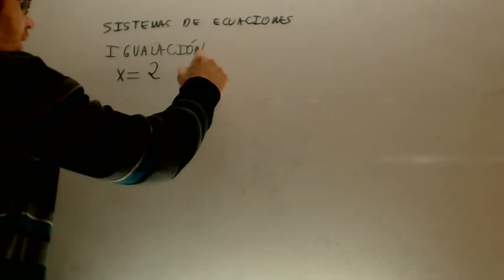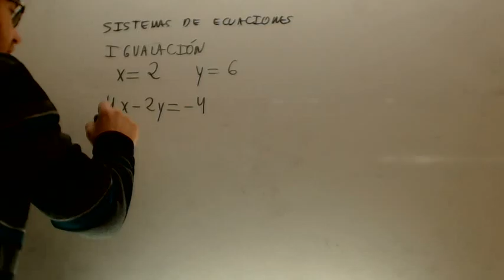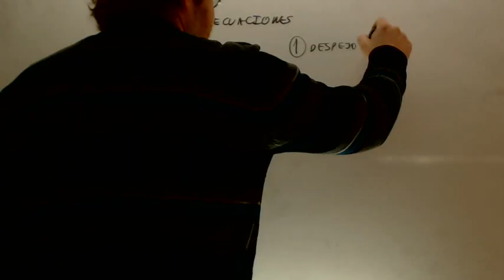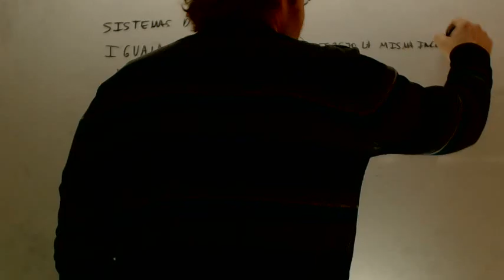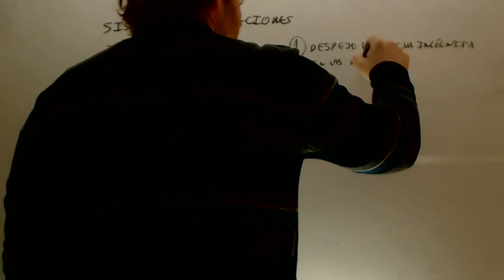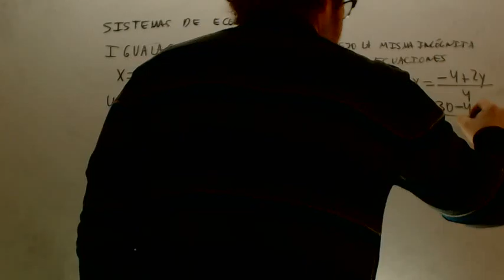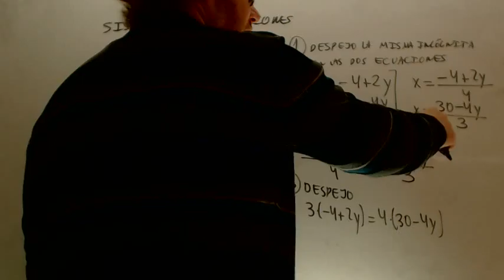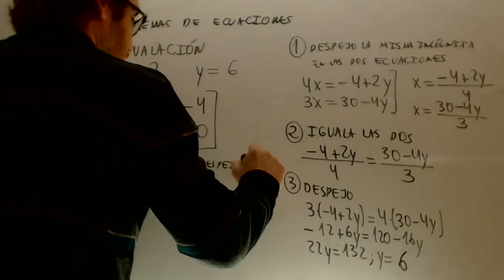Sistemas de ecuaciones Igualacion Matematicas Acceso CFGS Academia Usero Estepona